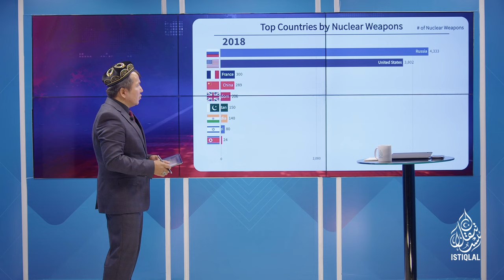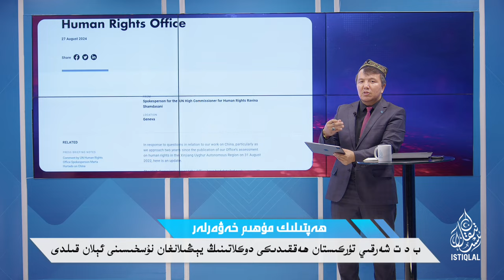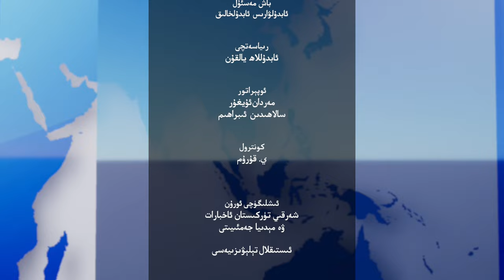ھەپتىلىك مۇھىم خەۋەرلەر |2024.9.1| خىتاي شەرقىي تۈركىستاننىڭ غايەت زور بايلىقىنى ئۈلەشتۈرمەكتە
HEPTILIK MUHIM XEWERLER |2024.9.1| XITAY SHERQIY TÜRKISTANNING GHAYET ZOR BAYLIQINI ÜLESHTÜRMEKTE